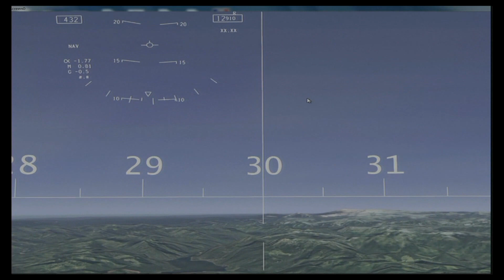L 29 HMD Sortie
This video shows a variety of shots collected during typical HMD test sorties on our L-29 that is equipped with an in-flight simulation capability to test 4th and 5th generation fighter concepts and evaluate human performance using mixed-reality display technology in highly dynamic maneuvering